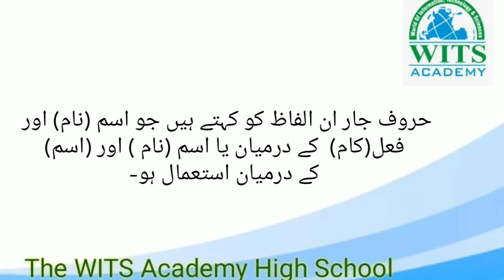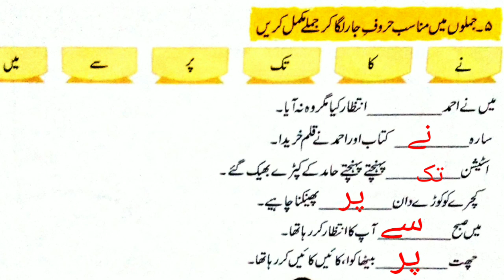Class Four Urdu Lesson Humd Part 6 Video 2 Week 2 | AFAQ | Online Class